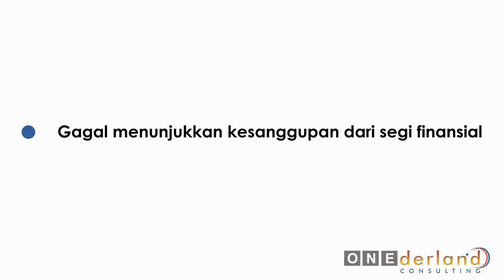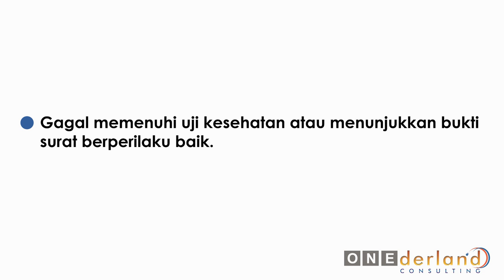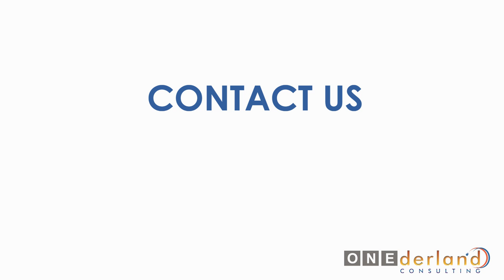WADUH! Working Holiday Visa Australia Saya Ditolak - KOK BISA?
Apakah pengajuan working holiday visa Australia anda baru saja ditolak pihak imigrasi Australia? Apakah anda masih berkesempatan untuk mendapatkan Working Holiday Visa?

Divideo ini, agen imigrasi Australia kami, Ibu Indah Melindasari, B.Com akan menjelaskan mengapa permohonan working holiday visa Australia anda ditolak dan apa yang bisa anda lakukan setelah penolakan working holiday visa terjadi.

Ibu Indah Melindasari, B.Com adalah managing director dari ONEderland Consulting, agesi imigrasi Australia yang telah berpengalaman menangani ratusan kasus migrasi dengan klien yang berasal dari seluruh penjuru dunia.

Kami akan dengan senang hati menawarkan bantuan kepada anda yang working holiday visanya baru saja ditolak dan masih ingin mendapatkan working holiday visa.

Kami akan memandu anda dari awal proses permohonan visa hingga visa anda diterima melalui proses yang legal dan profesional.

Jika anda khawatir apakah pengajuan working holiday visa anda ditolak atau tidak, tidak usah bingung.

Kirimkan pertanyaan anda kepada kami via e-mail di atau kunjungi website kami di untuk mendapatkan info lebih lengkap terkait working holiday visa.